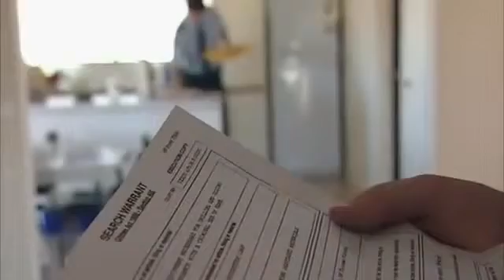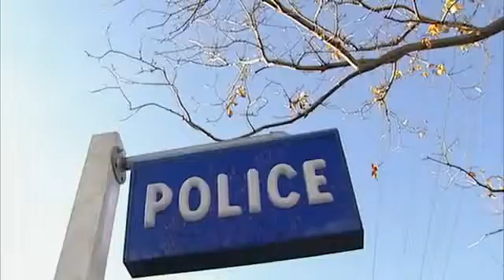Blue Heelers Sea 08 Epis 16 A Friend Indeed